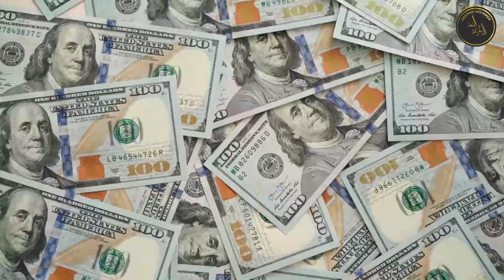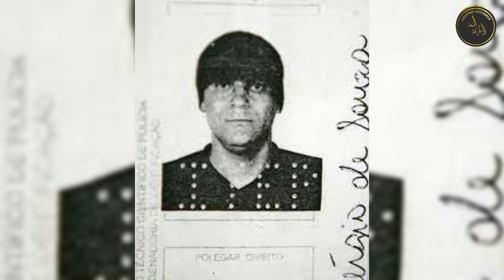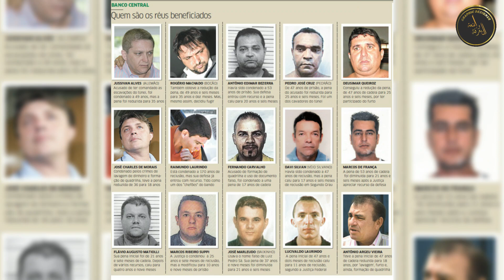أضخم سرقة بنك برازيلية (سرقوا الملايين لكنها تحولت إلى لعنة عليهم)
تُعرف مدينة فورتاليزا البرازيلية بشواطئها الرملية البيضاء، وغاباتها الاستوائية،و لكن ماعرف عنها اكثر  من ذلك هي انها كانت  موقعا لحدوث إحدى أكبر سرقات البنوك في العالم، حيث سُرق فيها مايقارب 160 مليون ريال برازيلي (أي مايعادل ال  70 مليون دولار أمريكي)، ولكن ما هو أكثر جنوناً من المبلغ المسروق هو الطريقة التي سُرق بها البنك ، والتي وصفت بأنها اشبه بأفلام السينما في قصة مشوقة ومثيرة والتي استمرت التحقيقات فيها على مدار سنوات و التي اطاحت بالعديد من رجال شرطة والمسؤؤلين الفاسدين
فكيف تمت عملية السرقة؟
وكيف دخلت العصابة للبنك؟
وماذا كان مصيرهم؟